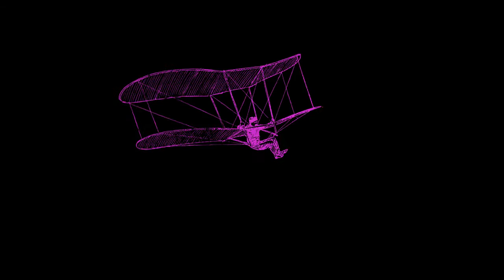FPA: The Origin of The Mexican Wave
A stupid game that’s stupid fun: The Origin of The Mexican Wave!

The Free Play Arcade theme is a song from OC Remix called "Bros with Dix" by Nase. The full song is as filthy as that title is dirty. Check it out!

It’s called “Wanking with the Alien” by Midee and Prozax. It’s a rad remix of music from the NES Silver Surfer game